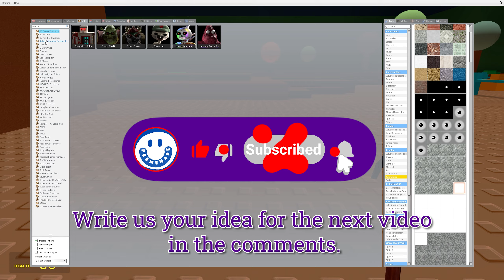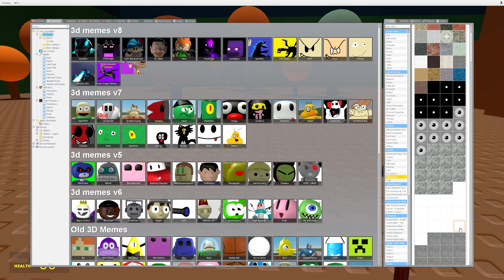NIGHTMARE NEW SPECIAL 3D MEMES NEXTBOT IN Garry's Mod